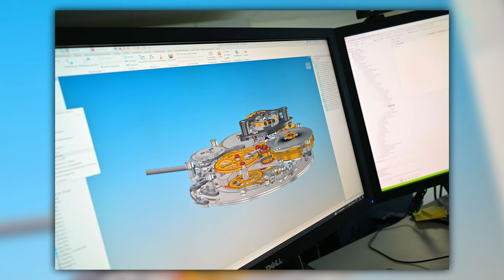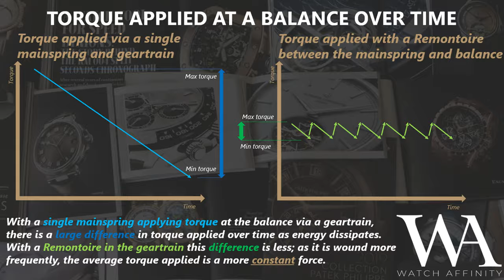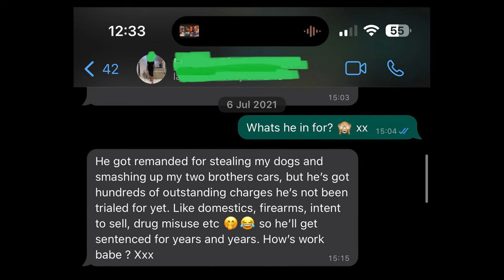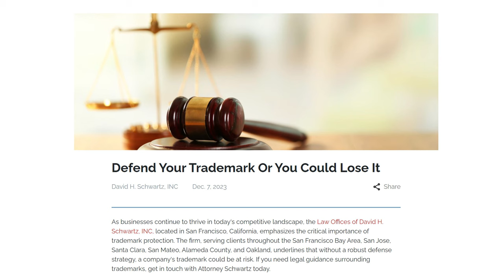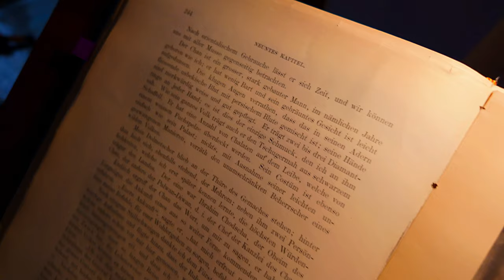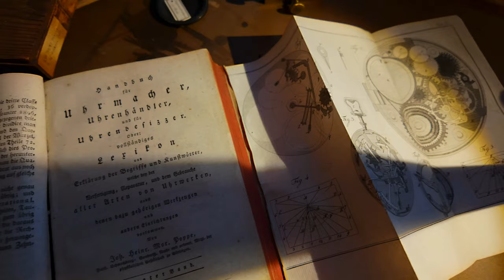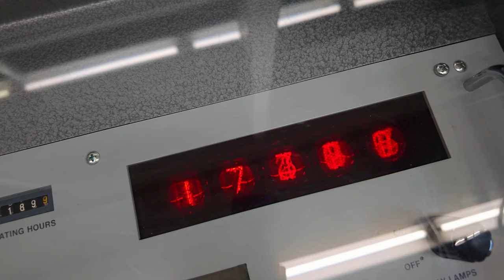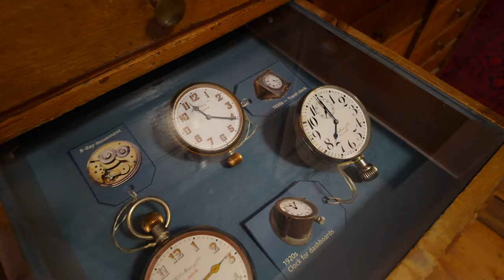A Unique Moser Plus New Watches from Corum, IWC, Bernhard Lederer and Much More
Here's a link to all the show notes, details and photos